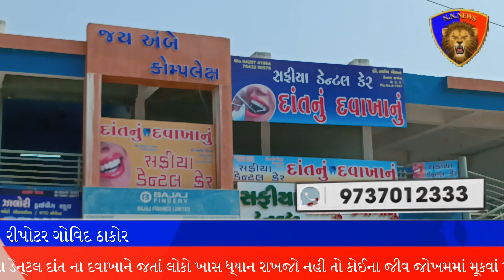બનાસકાંઠા જિલ્લાના દાંતામાં સફીયા ડેન્ટલ કૅર દવાખાને જતાં ચેતજો